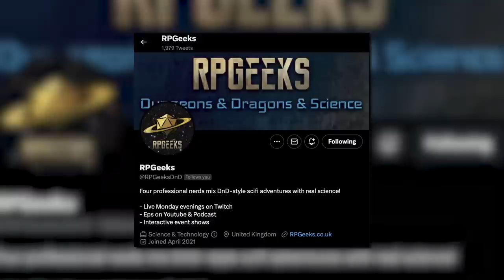Hag Reflex | Oxventure D&D | Extinction | Season 5, Episode 4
The Oxventurers Guild and their companion Margery confront a Hag who has taken up residence in the nature reserve and set about eating baby animals.

Get your tickets to see Oxventure LIVE in America at PAX East on March 25th!

Get your tickets to see Oxventure LIVE at MCM Comic-Con on the 26th of May with a Panel and a Meet & Greet on the 27th!

To see more of our lovely DM Johnny go

Join the OX Supporters Club for exclusive access to our Discord!

Oxventure is your home for all things Oxboxtra Table-Top content! From Oxventure D&D to Blades in the Dark and More!